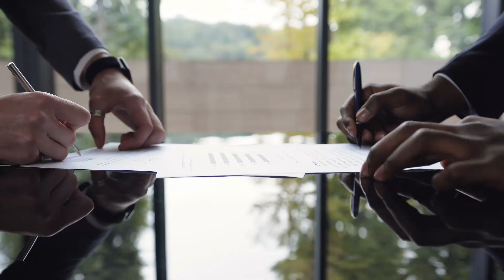[2] Barcelona transfer news, rumours, targets - summer 2022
⚽ The second part of the summary of the latest and most interesting transfer news, rumours about Barcelona transfer targets ahead of the 2022 winter and summer transfer windows.

Barcelona, despite financial and institutional problems, remains one of the main topics of rumours and transfer news during the 2021/22 season ahead of the January and summer 2022 transfer windows.

The new coach Xavi would naturally like to match the team to his plans, so the club continues to look for a defender, winger, center-forward and possibly a strong defensive midfielder.

A lot can also happen in the context of the players that Barcelona can sell. Newcastle would like to buy the Stegena ter and the list of unwanted players is very long.

The potential transfers of FC Barcelona, which we learn from numerous reports and rumors, are naturally potentially one of the most interesting transfers that may take place in the near future in the Laliga.

⚠ Enjoy Football is the channel on which the latest and most interesting transfer reports appear.
Previews, trivia and tips about the most important football events from the most prestigious arenas in the world.

Barcelona transfer news, rumours, targets - winter, summer 2022